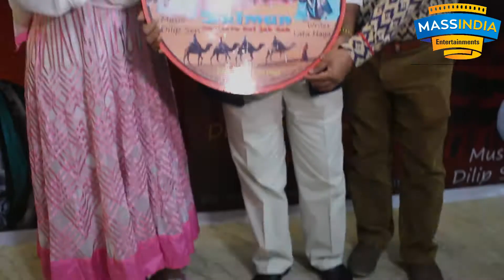Salman Kanwaro Hai Tab tak Song Launch of Lata Haya | Dilip Sen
xxxxxxxxxx MASS INDIA ENTERTAINMENTS xxxxxxxxxx